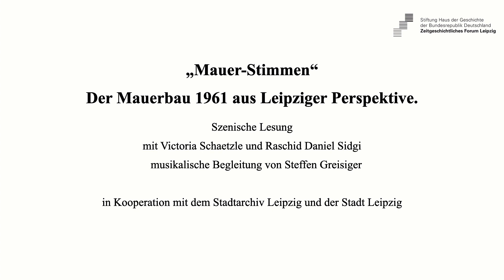Mauer-Stimmen. Der Mauerbau 1961 aus Leipziger Perspektive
Wie wurde der Mauerbau am 13. August 1961 in Leipzig wahrgenommen? Was geschah in den Monaten davor in der Messestadt? Anlässlich des 60. Jahrestages des Mauerbaus lesen Victoria Carmen Donata Schaetzle und Raschid Daniel Sidgi Auszüge aus historischen Dokumenten des Stadtarchiv Leipzig. Musikalisch begleitet werden sie von Steffen Greisiger.

Szenische Lesung in Kooperation mit dem Stadtarchiv Leipzig und der Stadt Leipzig

Infos zu unserer Dauerausstellung, in der der Mauerbau auch eine Rolle spielt, im Zeitgeschichtlichen Forum Leipzig bekommt Ihr hier: